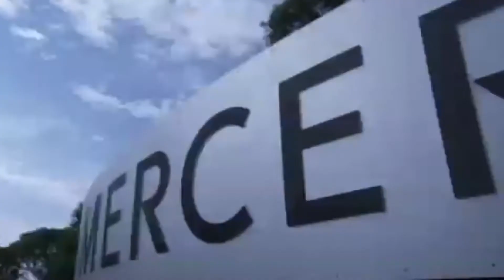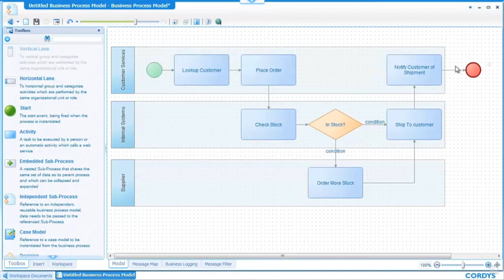Mercer - Cordys Customer Testimonial